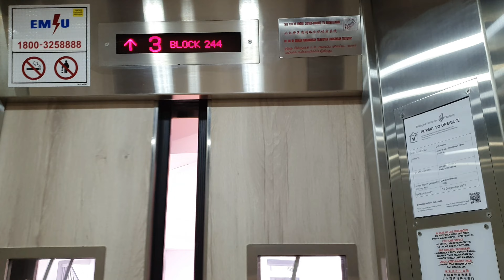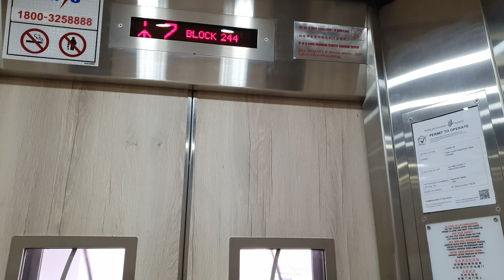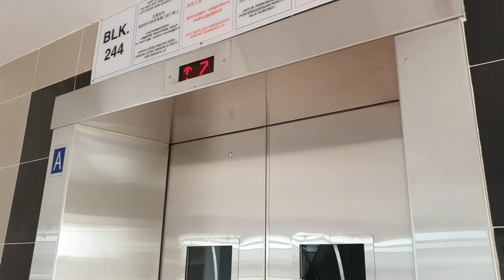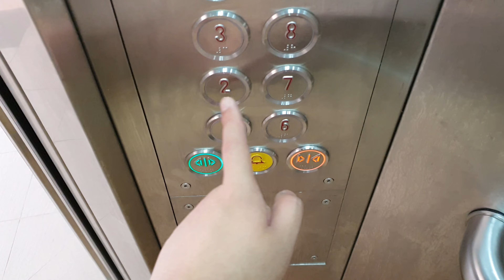[4K60 OCT 2020 RECORDING] Ride on EM Services (Shenyang BLT) Traction Lifts at Blk 244 Simei St 5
This video was filmed on 8 October 2020. These lifts were installed in 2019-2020 as replacement for former LG-Goldstar lifts originally installed in 1994.